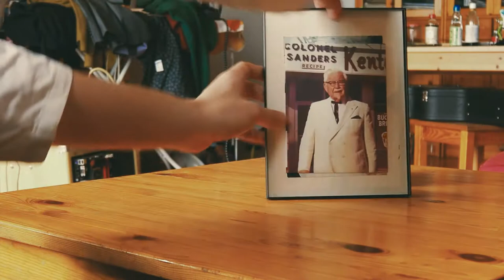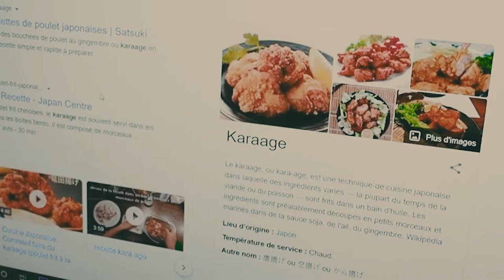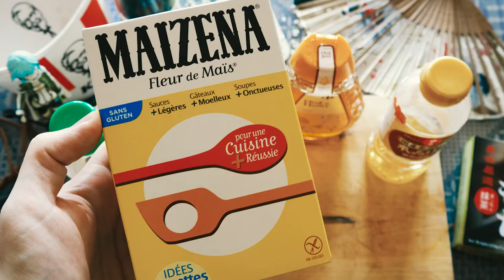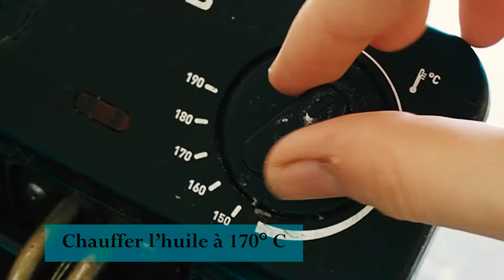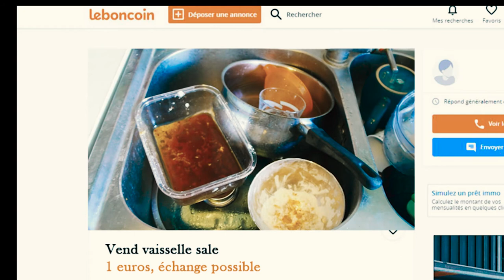Episode 3 : KARAAGE, le poulet frit à la japonaise qui met KFC en PLS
Vous pensiez tout connaître du poulet frit, découvrez une manière surprenante de le consommer, sans modération, si vous voyez ce que je veux dire ;)